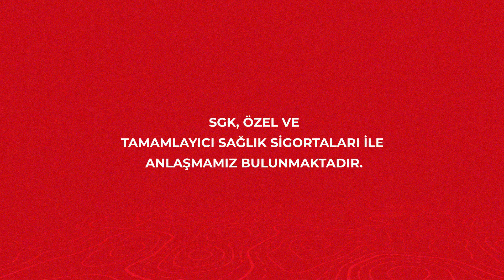Ataşehir'de Sağlığın Yeni Adresi - Medical Park Ataşehir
Ataşehirlilere sağlık dolu bir merhaba!
Ataşehir hastanemiz hizmete açıldı.SGK, özel ve tamamlayıcı sağlık sigortaları anlaşmaları ile herkes için sağlık❤️

📍Adres: Kayışdağı Mahallesi,Raci Cd. No:1, 34755 Ataşehir/İstanbul